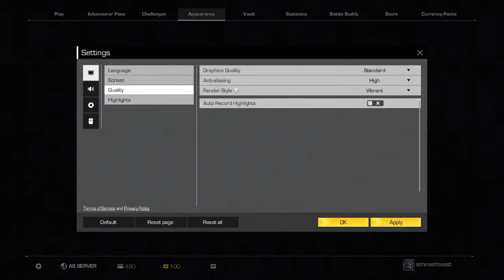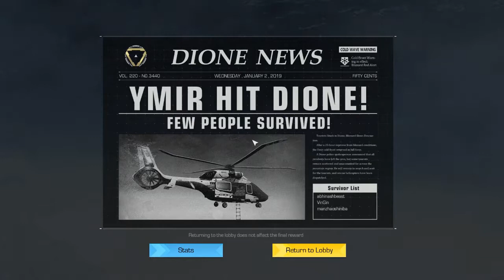How To Survive In The Battle-Rich World Of Ring of Elysium(New Night Mode) | FractiousPsyche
Ring of Elysium, the newest battle royale game out there, is quickly gaining a following. If you're not familiar with the game, it can be a little daunting to try to figure out how to survive in a world full of 99 other players. In this video, we'll go over some tips and tricks to help you stay alive (and maybe even come